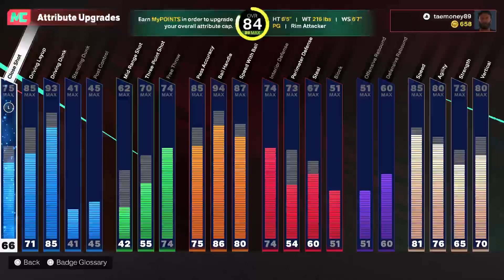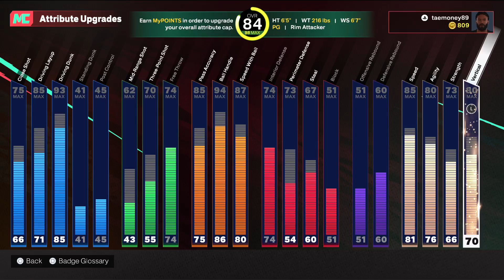Rec Grind NBA 2k25 Ps5 Twitch Stream 10/04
Rec Grind NBA 2k25 Ps5 Live Twitch Stream from October 4, 2024